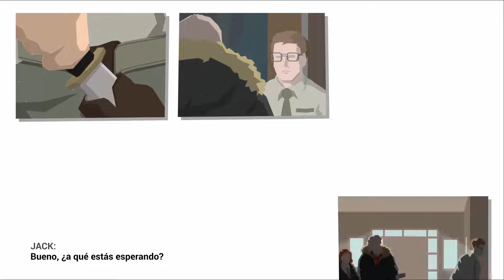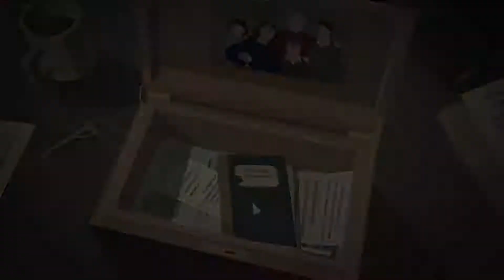OFICINA DE CORRES SYCAMORE | This is the police 2 #3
¡Hoola yutuf! Empezamos nueva serie con This is the police 2, la continuación del juego de manager y acción policial, ¡espero que os guste!

FICHA:

Desarrolladora: Weappy Studio
Distribuidora: THQ Nordic
Motor:                 Black studies
Plataforma:         Microsoft Windows
                                OS X
                                Linux
                                PlayStation 4
                                Xbox One
                                Android
Fecha:             2 de agosto de 2016
Género(s)         Aventura, Estrategia